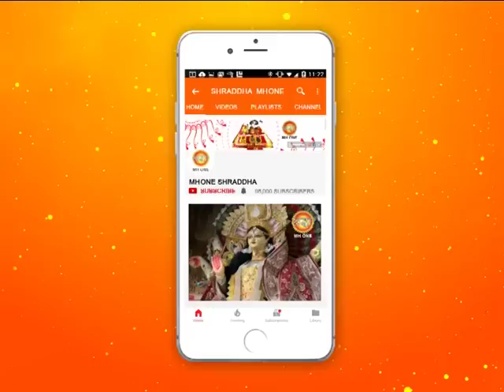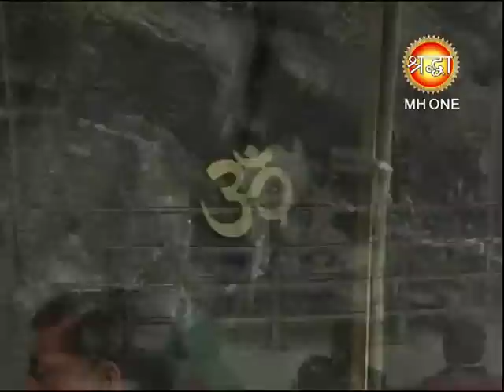शिव खोड़ी सम्पूर्ण प्रातः आरती || Shiv Khori Morning Aarti || 16 March 2019 || Shraddha MH One